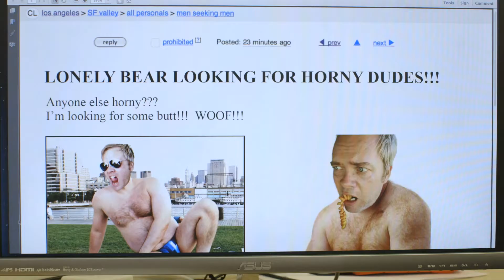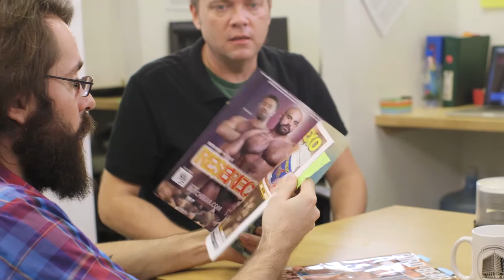Jon at Work - Otter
Jon is at work... trying to find love. His coworker has found the perfect way to get him some hot action!
Starring Jon Glover, Martin Starr and Jon Wellner
Written by Jon Glover, Jordan Ehrlich and Scott Recchia
Produced by David McHugh